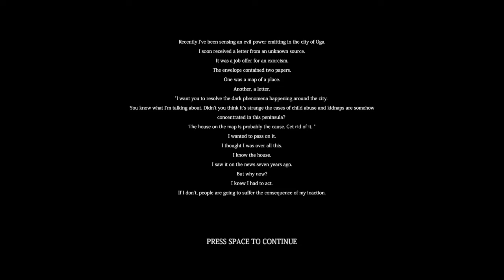ผีสาวแฝดพี่แฝดน้องสุดแสบ#6 Onryo [Thai/ไทย] _Zojeck